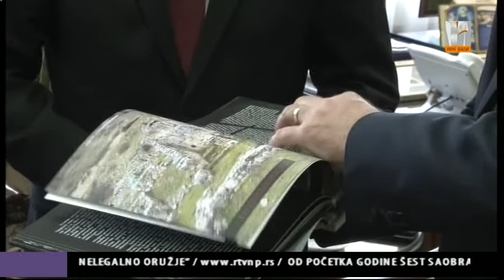dr Meho Mahmutović i ambasador Indonezije